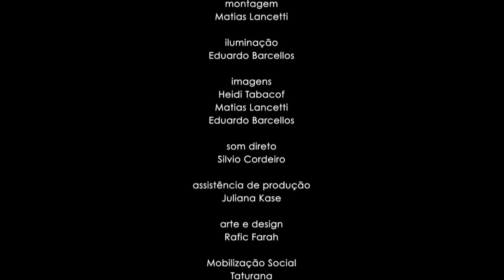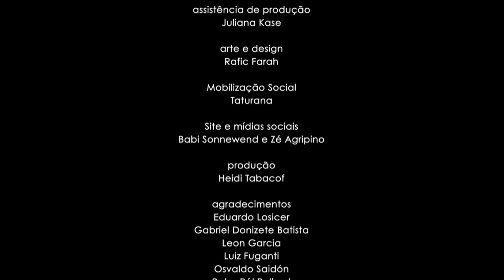ANTONIO LANCETTI: PSICANÁLISE, ESQUIZOANÁLISE E FÉLIX GUATTARI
Este é um recorte do "Lacenti Brasileiro" (2016) - primeiro episódio da série "Psicanalistas Que Falam" (Direção: Heidi Tabacof). Aqui, o psicanalista Antonio Lancetti (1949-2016) comenta acerca da esquizoanálise e da utilização de seus conceitos. Ele afirma que se nutre da psicanálise, mas que busca viver esquizoanalíticamente.